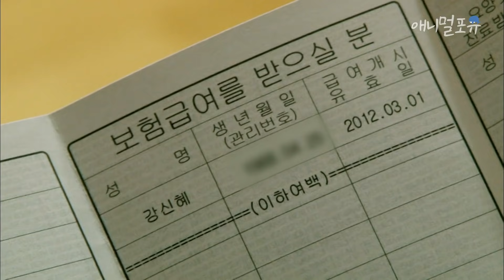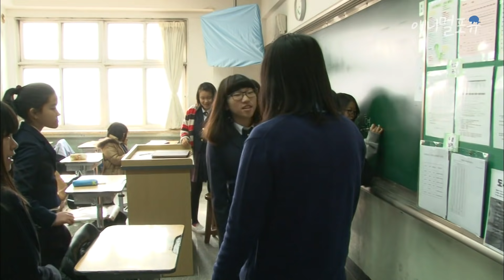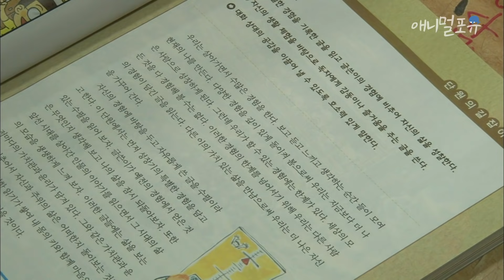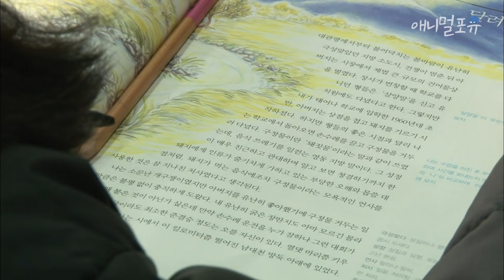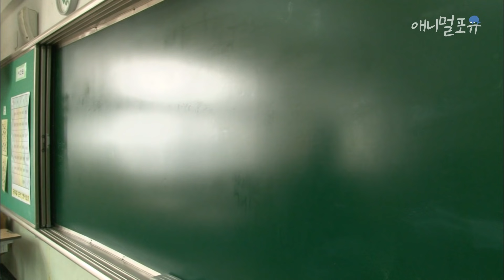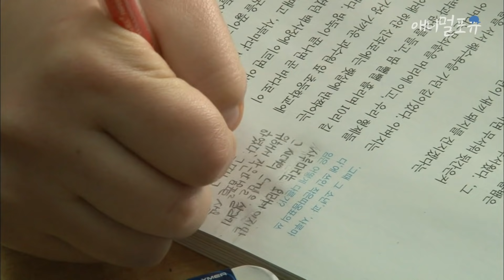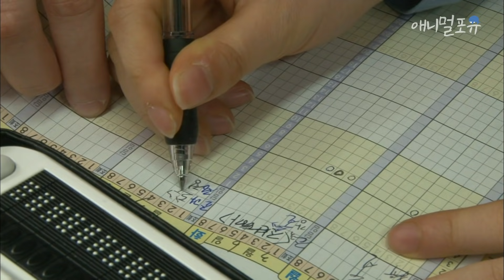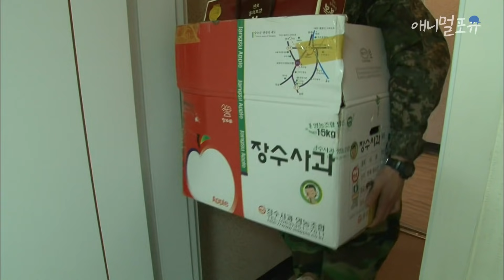신혜 씨의 수업이 제일 재밌다는 학생들, 그녀를 바라보는 안내견 미래 [미래야 학교 가자 5부], KBS 120323 방송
군대 간 동생 대왕의 면회하러 떠나는 가족들
오랜만에 모두 모인 가족들은 맛있는 것도 먹고 못 다했던 이야기도 나눈다.
봄이 오는 교정을 걷는 신혜와 미래. 그 길의 끝에 학생들이 있다.

※ 회차정보 : 인간극장 (2012년 3월 23일 방송)